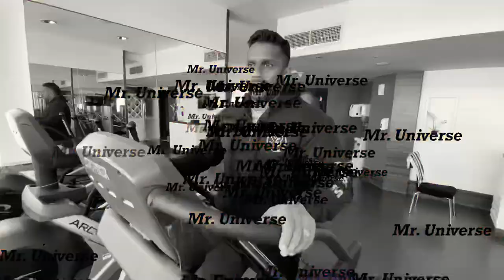മലയാളികളുടെ അഭിമാനം | Chitharesh Natesan | Indian Monster | Mr Universe 2019 | Mr Asia 2019 | WBPF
Indian Monster Chitharesh Natesan, Full Life Story, Mr. Universe 2019, Mr. World 2019, Mr. Asia 2019, WBPF,

First, he studied history. Then he created his own.

Chitharesh Natesan is the first Indian to become Mr. Universe, winning the coveted title at the 11th World Bodybuilding and Physique Sports Championship held in South Korea in November 2019.

Passion for sports had begun to shape his body even before he started bodybuilding as an art and science. It was the hockey days at Maharajas College, Ernakulam while he was doing his graduation in History. He was one of the physically strong defensive players in the team, representing the legendary college in competitions.

Chitharesh’s life took a turn when he joined Lakshmibai National College of Physical Education (LNCPE), Thiruvananthapuram for his second graduation. He left hockey grounds for a greater passion where the ground, game, and player become one and the same: bodybuilding.

After LNCPE, he joined as a personal trainer at Rejuvenation Fitness Group, Delhi and started focusing on weight training. MP Sagar became his coach and Chitharesh started winning titles in spectacular fashion, including Mr. Delhi, Mr. India, Mr. Asia Pacific, Mr. World, and the latest Mr. Universe.

Known as ‘Indian Monster’ among bodybuilding enthusiasts, Chitharesh was born to Natesan and Nirmala in a humble suburb called Vaduthala in Ernakulam district. He has two sisters, Sowmya and Neethu.

His religiously sculpted muscles tell the stories of his undying desire, unwavering devotion, and uncompromising discipline. And the tattoo on the back of his neck reads Nasiba, his wife, an Uzbekistan national, who loves to dance with Chitharesh when he is not flexing muscles or lifting deadweights to pursue another history-making title.

EDUCATION

Chitharesh completed his BA in History from Maharajas College, Ernakulam, followed by another graduation

at Lakshmibai National College of Physical Education, Thiruvananthapuram.

TITLES

Mr Delhi 2015

Mr World 2019

Mr India 2019

Asia Pacific title in August 2019 in Thailand

Mr Universe at the 11th World Bodybuilding and Physique Sports Championship in South Korea

Coach: MP Sagar